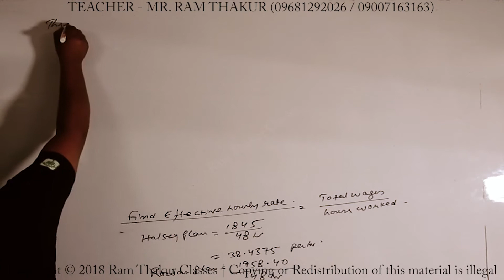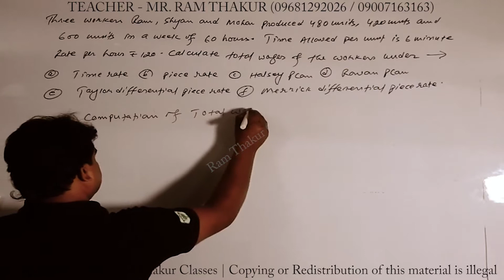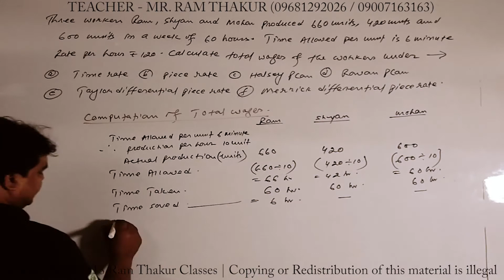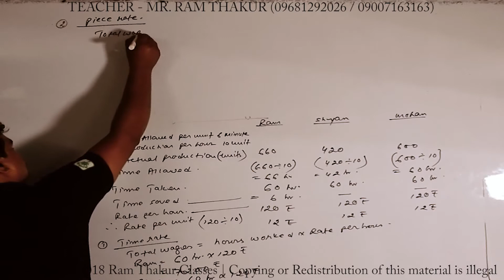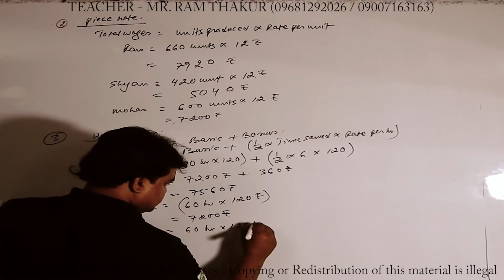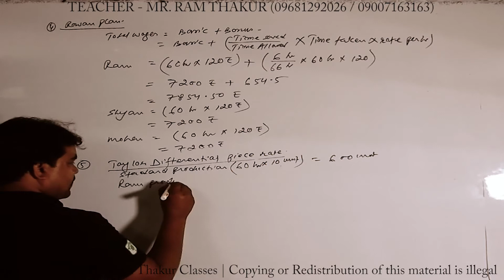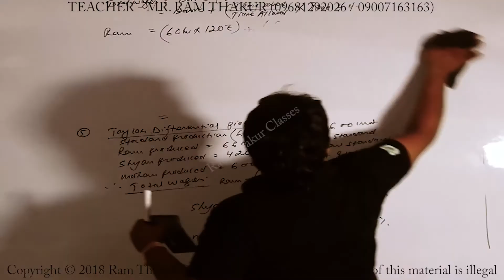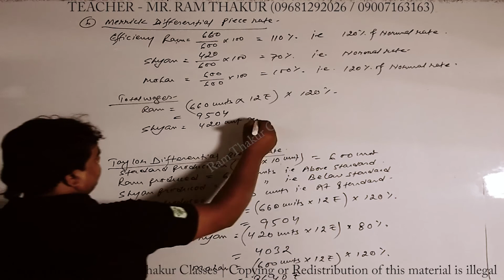Calculation of Labour Cost Sums 02 - Cost Accounting | Ram Thakur Classes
WE NEED YOUR SUPPORT TO GROW UP..SO HELP US!! Hope you guys like this one. If you do, please hit Like!!!